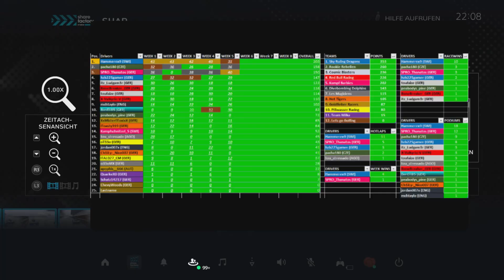HeiZer Season 4 - Week 4 and 5